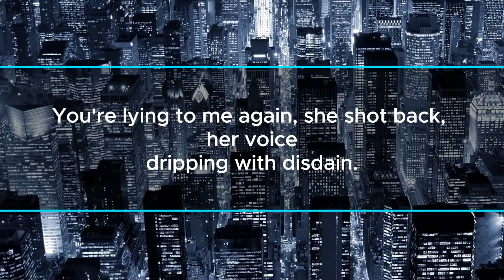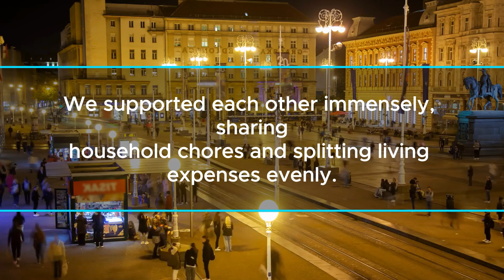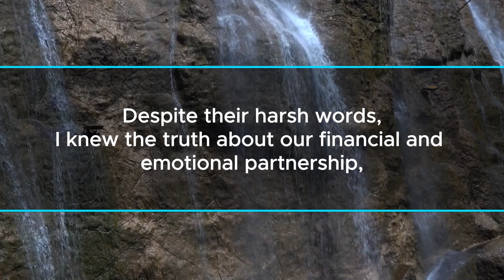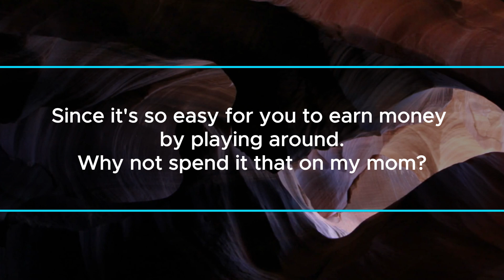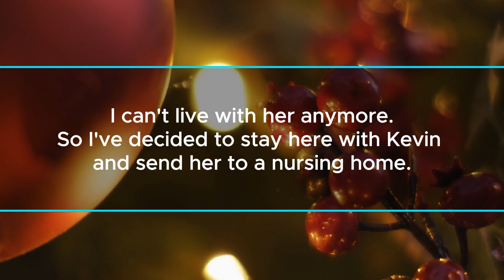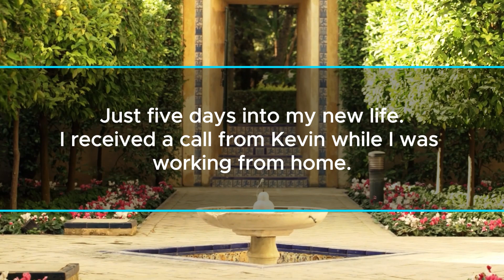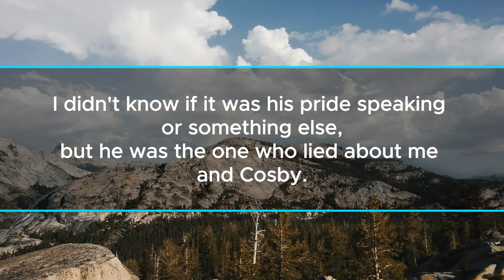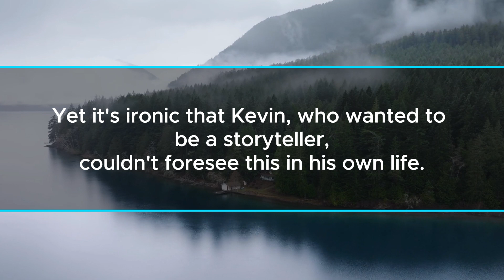My mother-in-law told me to leave and threw divorce papers at me, saying, "Sign these now!"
My name is Samantha, and I’m a freelance writer and editor who works from home. A few years ago, I was employed at a publishing company, where I gained invaluable experience that helped me build a steady income. I had been diligent, saving a considerable amount of money, which allowed me to live comfortably, even in the unpredictable world of freelancing.